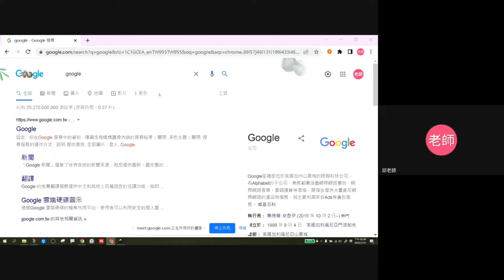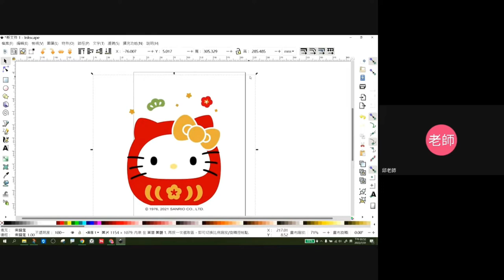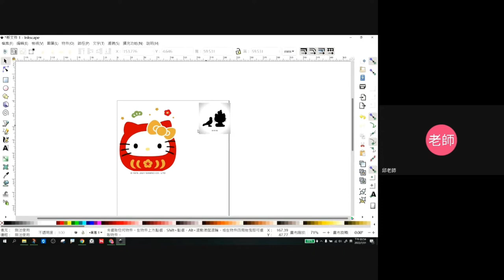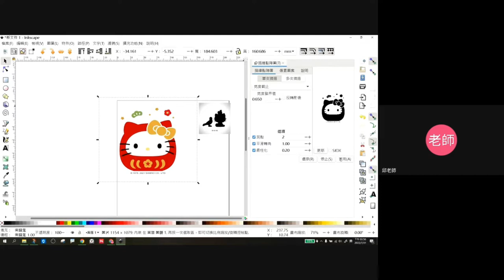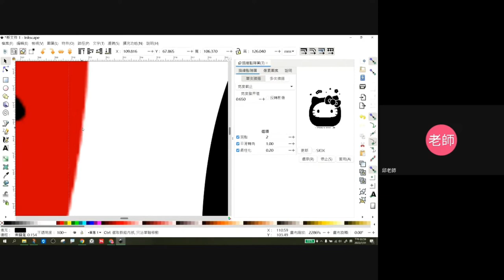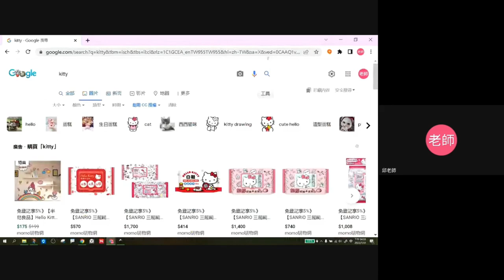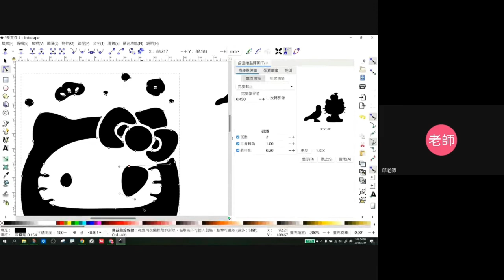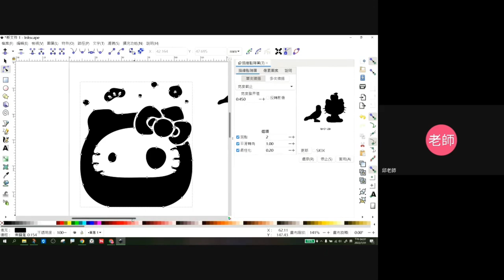1110731線上美編雲端出版- 19-描繪點陣圖與節點編輯